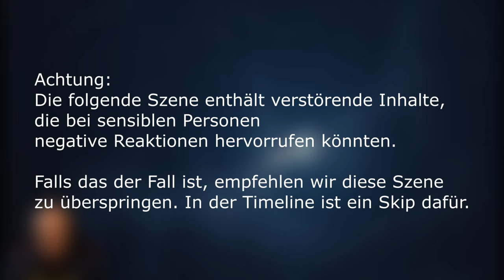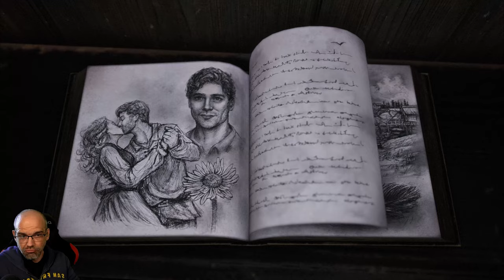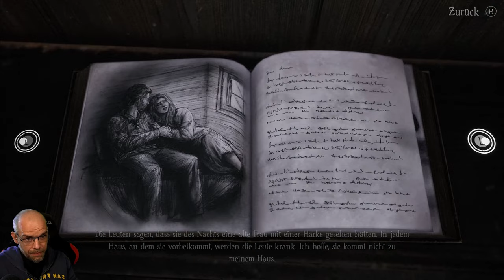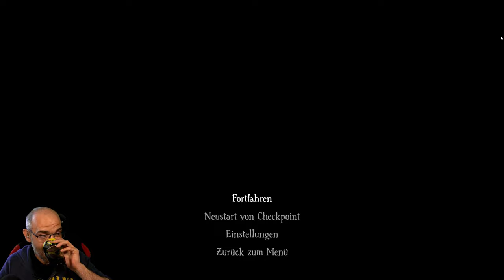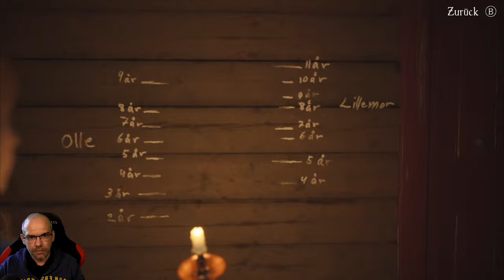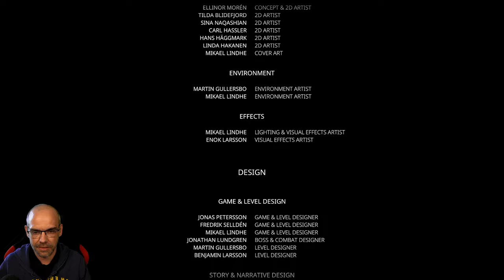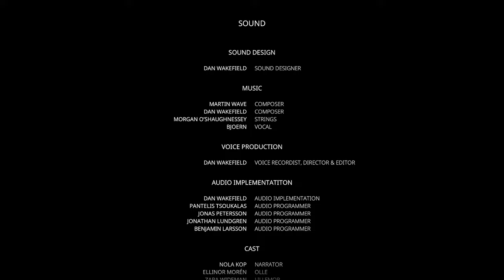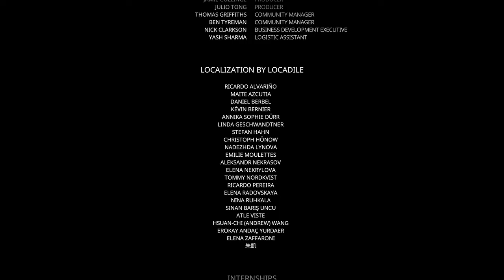BRAMBLE: The Mountain King [2K] Full Game | Nordic Folklore Horror | German Gameplay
Triggerwarnung:
Wenn Ihr die "Säuglingsszene" ab 2:21:36 überspringen wollt, hier geht es weiter: 2:24:04

Bramble The Mountain King ist ein Abenteuer in einer von düsteren, nordischen Sagen inspirierten Welt. Erkunde das schöne aber gefährliche und bizarre Bramble, um deine Schwester zu retten.

▪ TITEL: BRAMBLE: The Mountain King
▪ PLATTFORM: PC
▪ GENRE: Nordic Folklore Horror | Indie-Horror
▪ RELEASE: 2023
▪ STUDIO: Dimfrost Studio
▪ PUBLISHER: Merge Games
▪ Der Entwickler beschreibt die Inhalte wie folgt:

Im Laufe des Spiels wirst du Monster in Form von Bossen treffen und bezwingen. Diese Szenen sind brutal und blutig. Einige dieser Monster haben möglicherweise menschliche Züge, aber alle sind Monster/Kreaturen der nordischen Sagenwelt. Darüber hinaus kannst du in magischen Wäldern auf tote Kreaturen oder Tiere treffen, die Geschichten rund um den Alltag der Trolle erzählen. Einige Fabelwesen haben Körper, die der menschlichen Form ähneln, manchmal erscheinen sie halbnackt oder in freizügiger Kleidung.